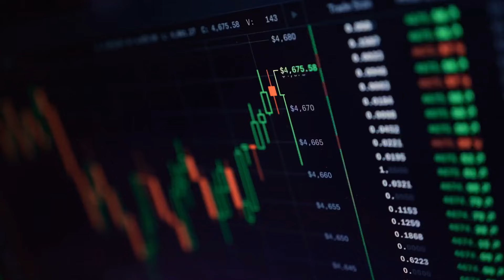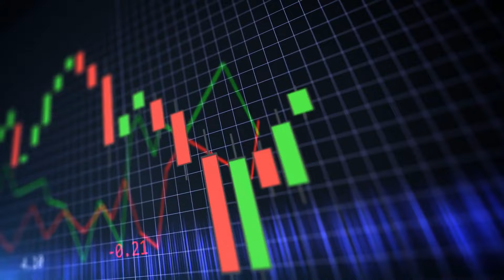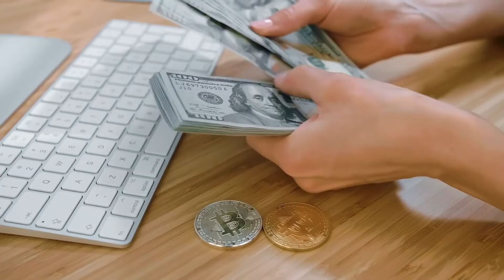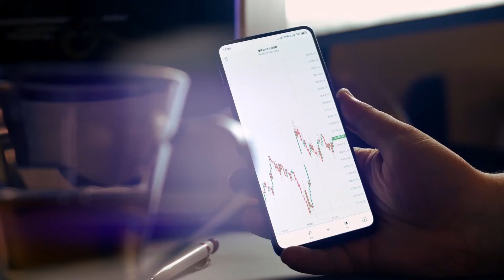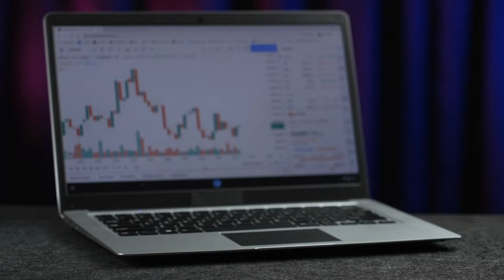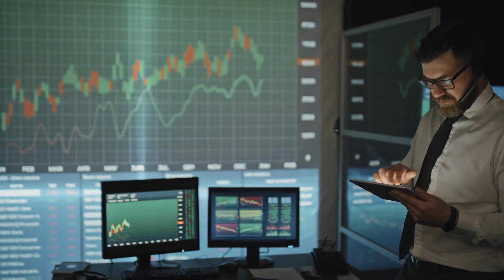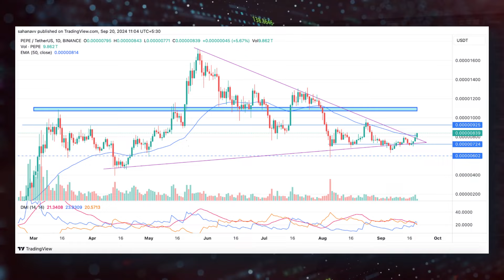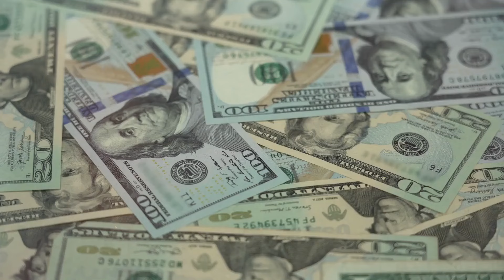BREAKING: BLACKROCK IS SENDING PEPE TO $1.00 - EXPLAINED - PEPE NEWS TODAY - PEPE PRICE PREDICTION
In today’s video, you need to hold pepe. It is important to get in early on the pepe train. We will also be talking about the major recent success of pepe coin and what the future holds for the pepe coin. As well as giving you pepe coin price prediction and pepe coin news. We are also going to be talking about Binance listing pepe coin and how this will help pepe explode. Binance listing Pepe coin confirmed Pepe to $0.10 soon.

Welcome to Crypto Hype, the best crypto and Pepe coin channel on YouTube. We will also be doing daily pepe coin announcements and talking about big news stories that will have an impact on the coin.